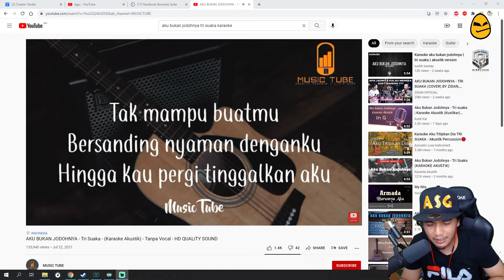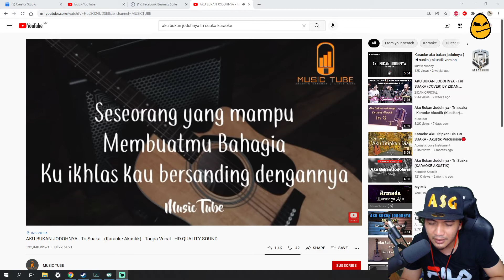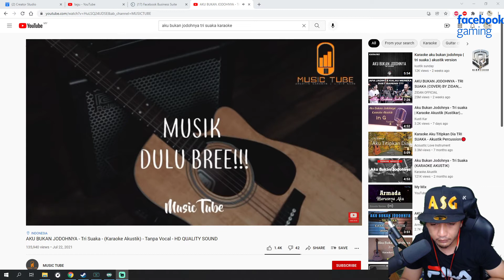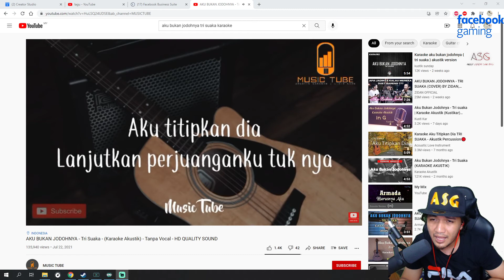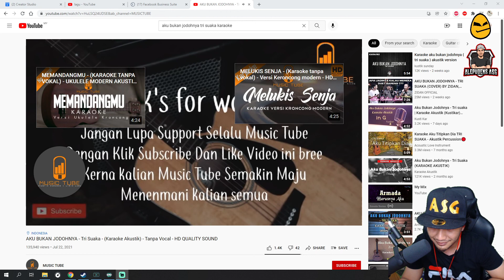Tri Suaka - Aku Bukan Jodohnya Cover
Testing bossss.. Lol 🤣